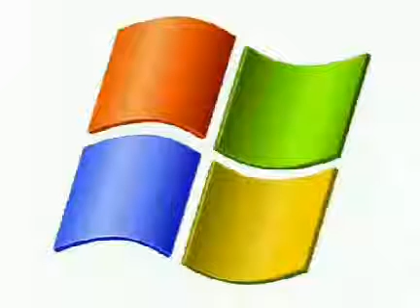Windows XP Startup 0.50x Speed